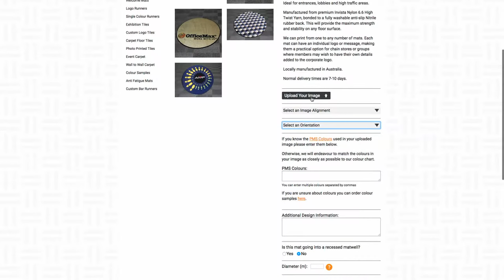Selfimage - Custom printed mats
for our product range.
Located at Unit 1c, 810 Princes Highway, Springvale VIC 3171

Based in Melbourne and with over 15 years experience, Selfimage Mats is a 2nd generation family-owned company that supplies businesses large and small with custom designed flooring, mats, and runners for events, office spaces, shopfronts, and much more.

Technology
SelfImage have the latest, most technically advanced carpet printing machinery in the world. This allows us to specialise in a variety of flooring promotional products from high resolution Image Mats to classic Welcome Mats. Our standard colour Pallet consists of 285 colour with PMS colour matching also available at no additional charge.

Design
This new machinery enables us to work closely with designers and architects to produce stunning custom print Carpet Tiles, Exhibition Tiles, Event Carpet and Logo Mats in the most intricate and vibrant colours imaginable.

Service
Our goal is provide every customer with outstanding service from design to delivery. Our trained staff will work with you every step of the way to ensure you get the right product for your project at the best possible price.